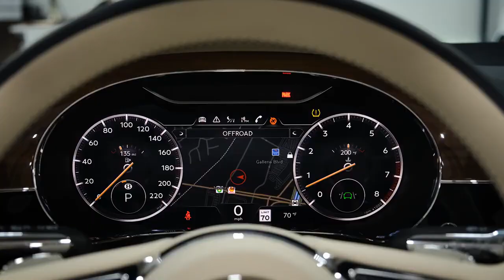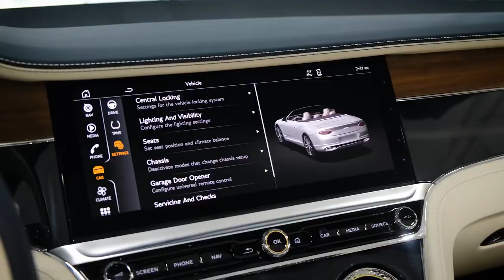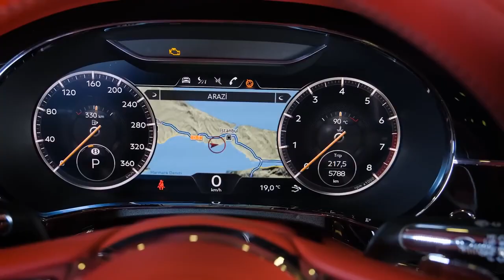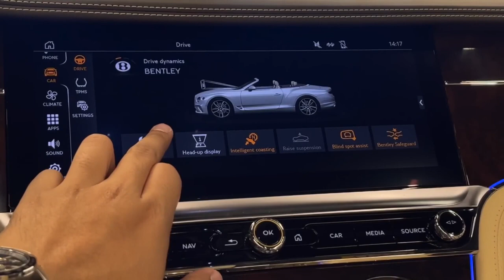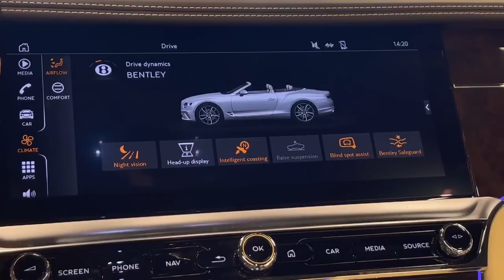The Most Powerful Bentley Continental GT 2023 Ever!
In this super-powerful Bentley Continental GT 2023, you'll be able to cruise down the street in style! This car has it all - a powerful engine, luxurious features and an elite look.

If you're looking for a luxurious car to drive around town, look no further than this Bentley Continental GT 2023! This car has it all - a powerful engine, luxurious features and an elite look. You'll be able to cruise down the street in style, and show off your wealth and status with this ridiculously powerful car!
In this super-powerful Bentley Continental GT 2023, you'll be able to cruise down the street in style! This car has it all - a powerful engine, luxurious features and an elite look.If you're looking for a luxurious car to drive around town, look no further than this Bentley Continental GT 2023! This car has it all - a powerful engine, luxurious features and an elite look. You'll be able to cruise down the street in style, and show off your wealth and status with this ridiculously powerful car!This is the most powerful Bentley Continental GT 2023 ever! And guess what? You can own it too! This amazing car was filmed in beautiful sunny Dubai, and it's sure to turn heads wherever you go.If you're looking for a luxurious car that you can actually afford, then you need to check out the Bentley Continental GT 2023. This car is absolutely stunning and it will make a statement on the road. Not only that, but it also has some incredible specs that make it one of the most powerful cars on the market. So don't wait any longer – purchase your copy of this amazing car today!Here's your chance to drive the most powerful Bentley Continental GT 2023 ever! This luxurious car comes with an impressive 5.9L V8 engine, which is sure to make a statement.If you're looking for an adrenaline-pumping experience, then this is the car for you. This Bentley Continental GT 2023 is sure to make a statement on the road, and it won't be hard to find a buyer who's willing to take it home. We are here to share luxury lifestyles. We inspire the average person to be great.